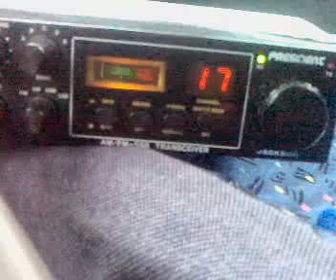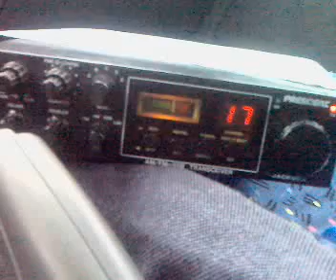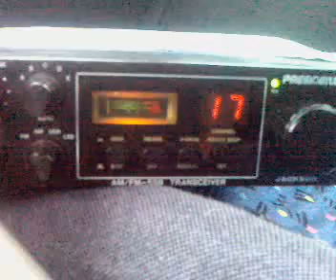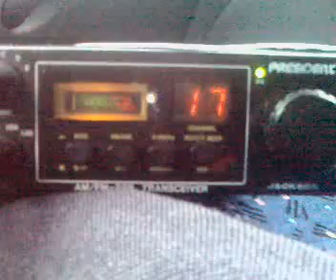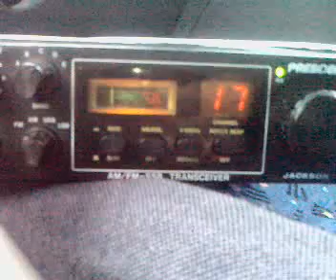28/05/2008 Propagazione e chiamate RGK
Chiamate in propagazione con numerose stazioni RGK in frequenza.
73 e buoni DX!